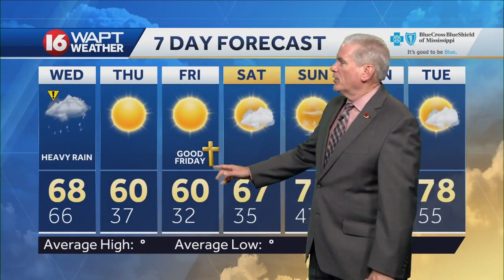Wake Up Weather